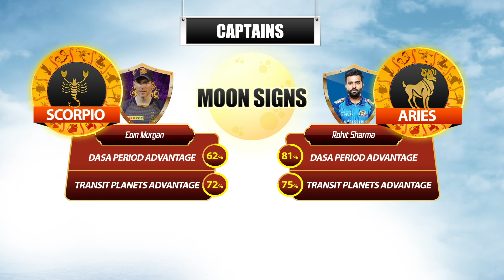KKR Vs MI IPL 2021 5th Match Prediction | Kolkata Vs Mumbai | Clickastro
5th match of IPL 2021 is about to happen & the chances of winning are more for one team! Can you guess the lucky team?